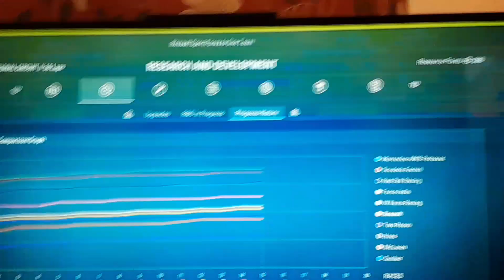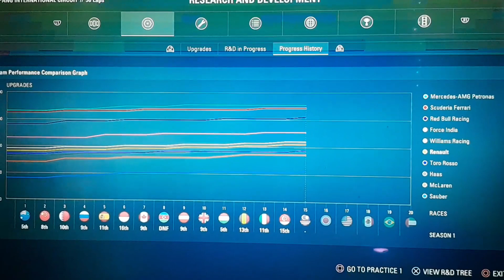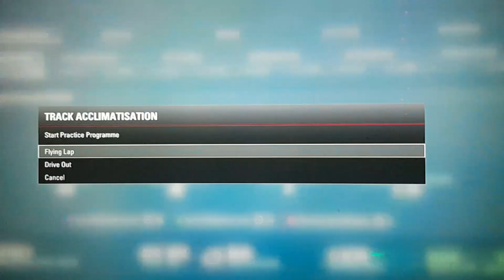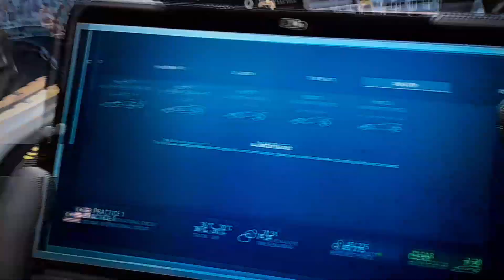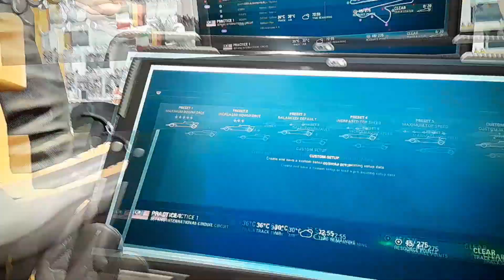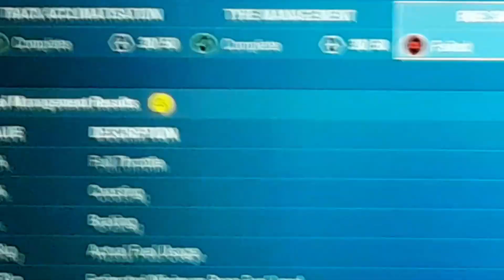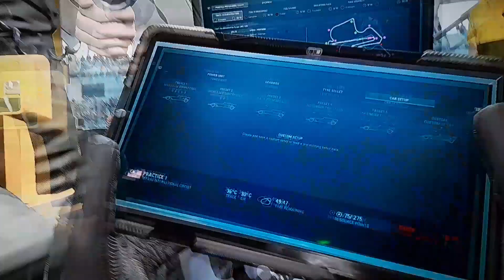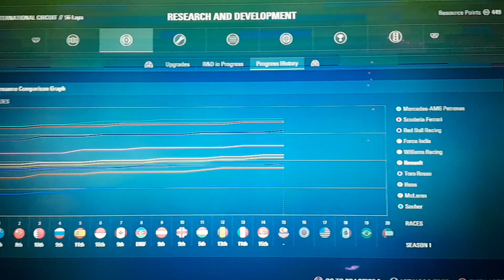F1 2017 Career Mode Part 57 Malaysian Grand Prix Practice 1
After a dissapointed result we had in Singapore we now head towards the sepang International Circuit for the Malaysian Grand Prix were we going to do Practice 1 and runs some practice Programs on the Track sight  in Malaysia 🇲🇾

So with I hope you guys enjoy this video and, Please leave that Nottification bell down below also Like and Subscribe to my channel for exclusive video to see in the latest version you have seen and with that Let's get on to today video guys.